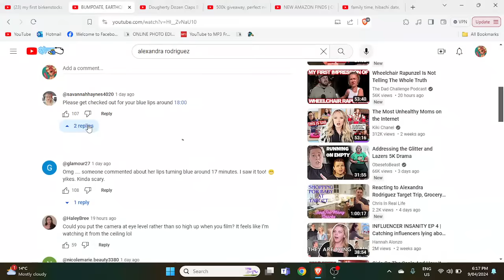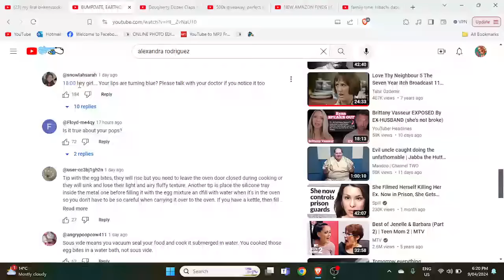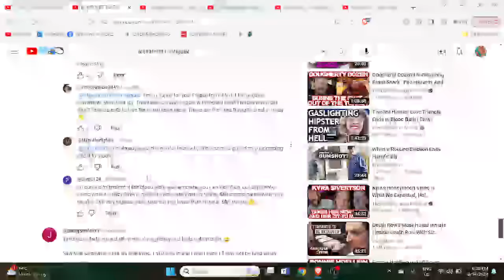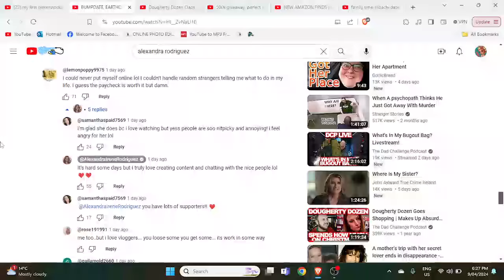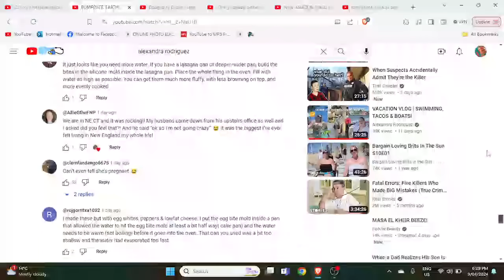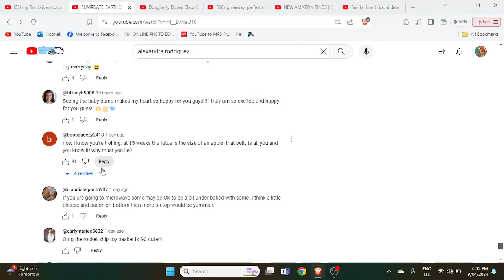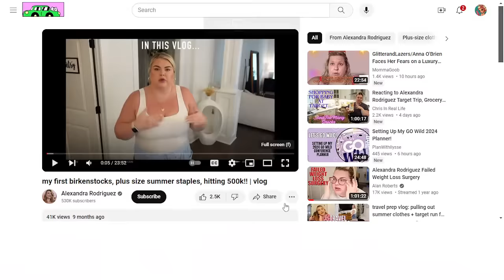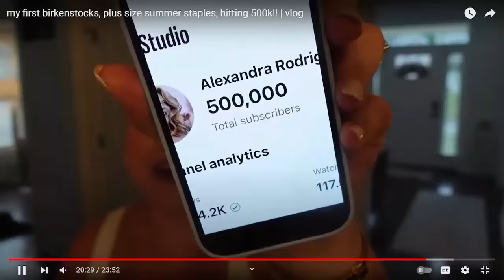REACTION to Alexandra Rodriguez, latest comment section/ & Random Vlog"